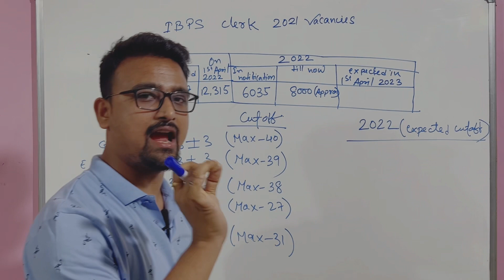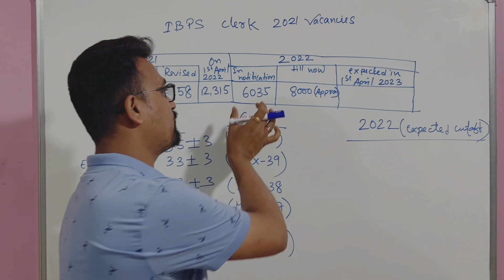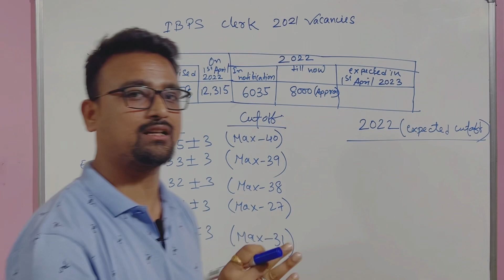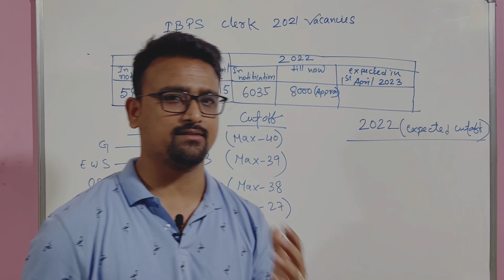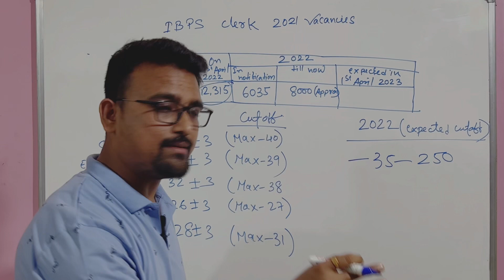IBPS clerk mains 2022 expected cutoff | ibps clerk expected vacancies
IBPS clerk mains 2022 expected cutoff | ibps clerk expected vacancies | IBPS 2022 | Sangam Paul | ray of hope |

Telegram channel is link below for clearing all of your doubts

Ratio and Proportion Complete Concept

Ray of hope
Sangam Paul